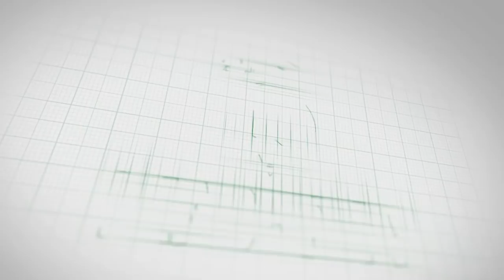Extra-Class Ep#324: Stepfathers, Karen Cross, Tara Morgan, Marverly